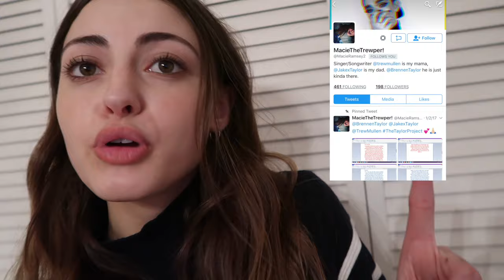HE MADE ME TATTOO HIS NAME ON ME!!!!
Jake has a surprise for Trew. Later, Jake's mom gets very angry. Brennen and Colby make a cameo.

Turn our notifications on!